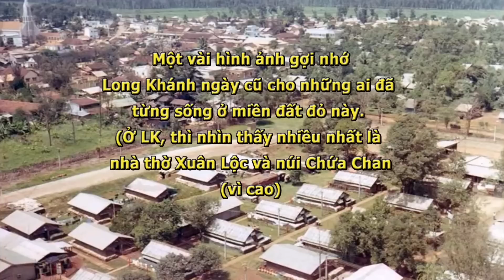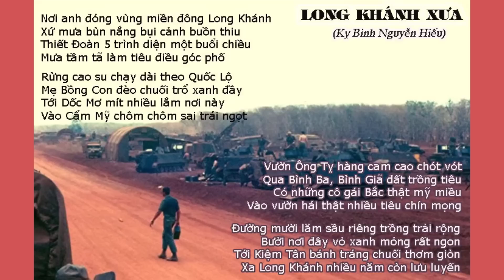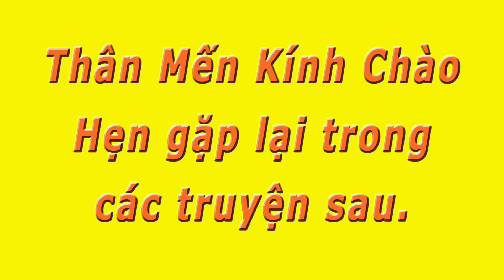Xuân Lộc- Trận Chiến Cuối Cùng- Trọng Đạt.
Xuân Lộc- Trận Chiến Cuối Cùng- Trọng Đạt- Thiên Thanh đọc.

Thép Đen Quyển 1 và 2 của cựu điệp viên Đặng Chí Bình Trần Nam đọc